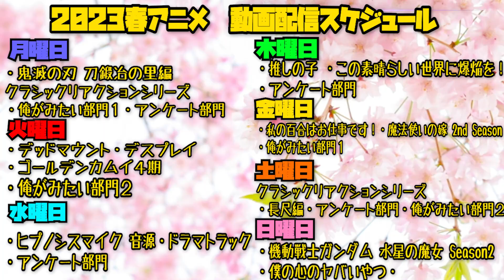この素晴らしい世界に爆焔を！の第10話を見た反応｜ An Explosion on This Wonderful World Episode10 Reaction｜アニメリアクション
アクアが背景でも駄女神極めててほんと好き
見てるのは楽しいけど絶対入りたくないパーティ

 An Explosion on This Wonderful World

【ほしい物リスト】ゴミ人間
…他になにかあれば随時追加予定

0:00 OPトーク-Talk-
1:16 リアクション-Reaction-
25:07 感想・考察-Review-

〜For oversea〜
I watched 【 An Explosion on This Wonderful World】